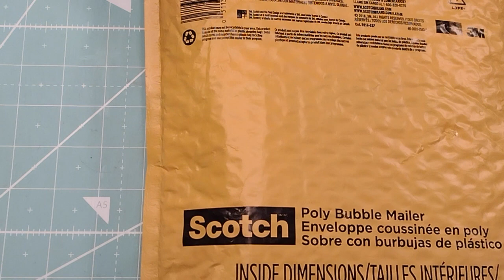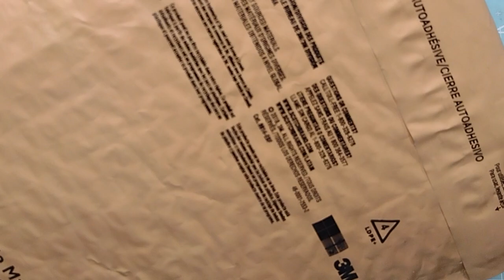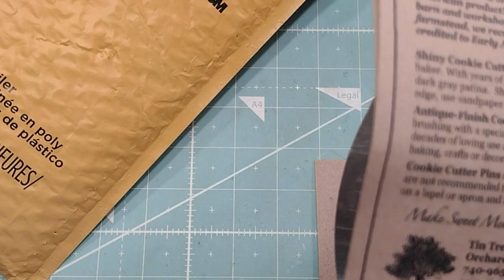Homemade Primitive Cookie Cutters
Hi Friends!! Welcome or Welcome back! I truly appreciate it and I love to read and respond to your comments. It's such a great way to get to know each other and make new friends!
Love Ya! Roxy

Southworth Linen Paper 24 lb. cotton

Wiss 8" Pinking Shears

Silhouette Printable White Sticker Paper, 8.5"X11", 8 Count
Cricut Printable Sticker Paper for Scrapbooking
Futura Laser Dull Cover 80#

Prima Marketing 589974 Metallic Accents
Prima Marketing Prima Confections Watercolor Pans 12/Pkg-Vintage Pastel
Prima Marketing Watercolor Confections: Pastel Dreams
Prima Marketing Watercolor Confections Decadent Pies

Smead Self-Adhesive Poly Pocket 10/pk
AJ Sign Ultra-Thin Permanent Double-Sided Tape
Art Glitter Glue Adhesive 2 oz w/ Ultra Fine Metal Tip
Tombow MONO Permanent Adhesive Applicator, 1/3-Inch by 472-Inch

Tombow MONO Permanent Adhesive Applicator, 1/3-Inch by 472-Inch Refills
ATG Tape Glider Gun
Fabri-Tac Glue, Beacon
Elmer's Kraft Bond Glue Pen
E6000 Clear Glue
E6000 Clear Glue 2-pack
RedLine double sided tape 3 pack
Scor-Pal double sided tape

Snap Closure tool and Snaps set
Erasable Gel Pens 20 colors Par Koo
Ecopeco 24"x36" Cutting Mat
Misti Stamp positioning tool

Sizzix Big Shot Express 9 in.
Sizzix Standard Cutting Pads for dies
SIzzix Big Shot Machine 6 in.
Sizzix Big Shot Express Electric 6 in.
Kaitlyn Lizardi Travelers Notebook INSERT Thinlits Die set
Kaitlyn Lizardi Bigz L Travelers Notebook SIzzix Die
Tim Holtz Vagabond 2 Die Cutter

Tim Holtz Distress Ink Bundle

We R Memory Keepers Book Binding Guide
We R Memory Keepers Paper Punch
We R Memory Keepers Corner Chomper
We R Memory Keepers Crop-A-Dile Big Bite
We R Memory Keepers Score Board: Large

Fiskars SureCut 12 in. trimmer

Makeup Brush Set
Glitter Gold Atyou Copic Spica Pen
Crenova Laminator
Laminator pouches 100
Silhouette Cameo 4 w/Bluetooth Bundle
Silhouette Cameo 4 w/Bluetooth
Silhouette Cutting Mat 3 pack
Silhouette Cutting Blade 3 pack